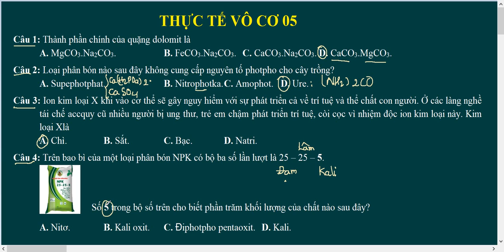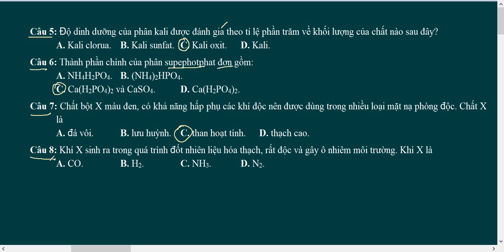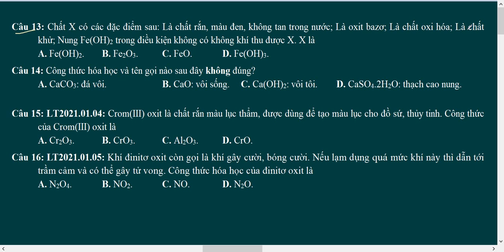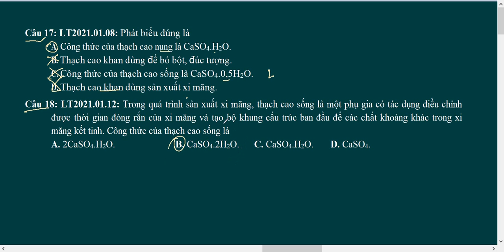Hoá học 12 - Câu hỏi thực tế HOÁ vô cơ 05